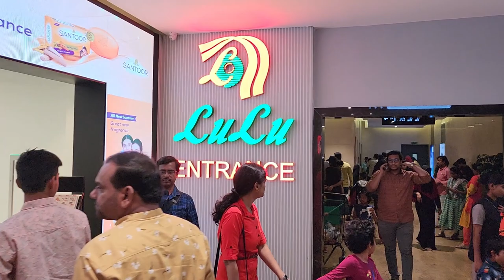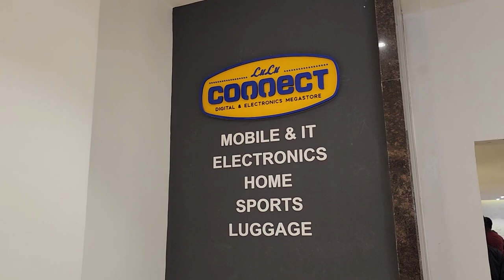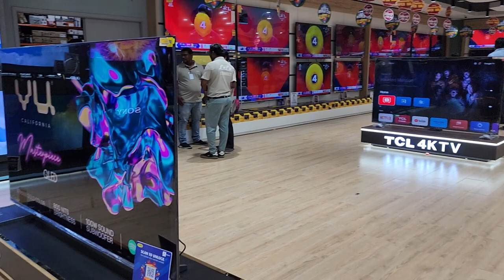Lulu Mall Hyderabad-How's it after a month ? | Biggest Mall in Hyderabad | Mini Amazon Store ?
Lulu Mall Hyderabad is a shopping mall located in Hyderabad, the capital city of Telangana, India. It is the first lulu mall in the state of Telangana, located in Kukatpally, spanning 5 lakh sq. ft

Location:
Survey No. 1050, Balanagar Mandal, Rd Number 3, Kukatpally Housing Board Colony, Kukatpally, Hyderabad, Telangana 500072